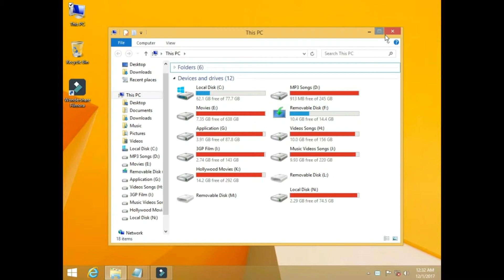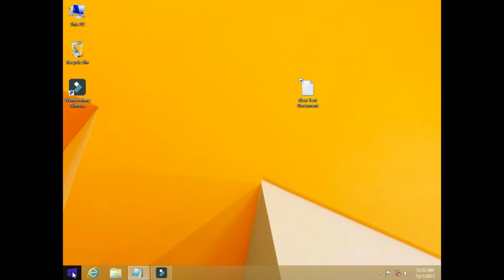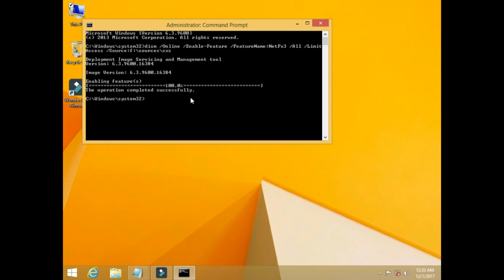How To Install Net Framework 3.5 on Windows 8/8.1 Offline and Fix Error Code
Here i will show you how install .net framework 3.5 in windows 8 or 8.1.
Step 1 : Insert Windows 8/8.1Usb Bootable / DVD
Step 2 : Run CMD as Administrator (Admin)
Step 3 : Enter the command in Command Prompt
Seep 4 : dism /online /enable-feature /featureName:NetFx3 /all /limitAccess /source:f:\sources\sxs

(Where 'F' is your bootable Pen drive or Windows DVD Drive)
Than ENTER

The .NET Framework is an integral part of many applications running on Windows and provides common functionality for those applications to run. For developers, the .NET Framework provides a consistent programming model for building applications. if you are using the Windows operating system, the .NET Framework may already be installed on your computer. Specifically, the .NET Framework 4.5 is included with Windows 8 and the .NET Framework 4.5.1 is included with Windows 8.1.
but The .NET Framework 3.5, however, is not automatically installed with Windows 8.1 or Windows 10, and must be separately enabled to run applications that depend on it.
now open command prompt As administrator and type command :(Specifies the 'F' is your Bootable with Windows 8.1 File/ Windows 8.1 DVD  Drive Location)